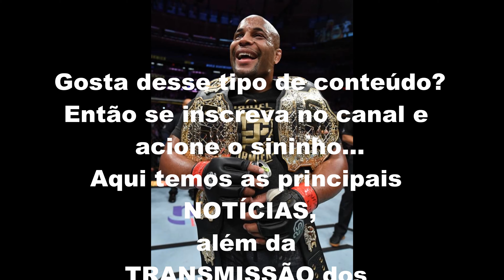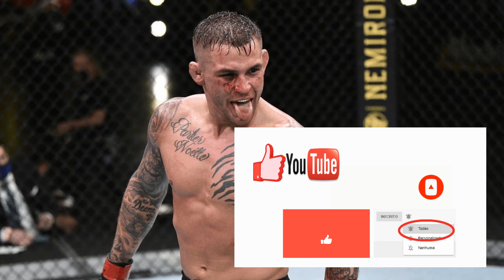UFC: Daniel Cormier como substituto de Dana White no futuro? Boa opção? COMENTE